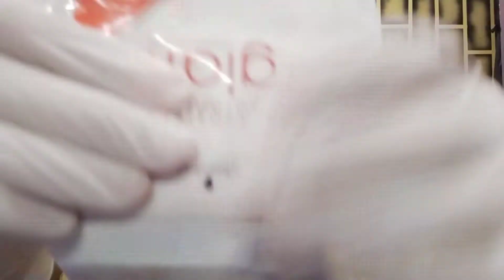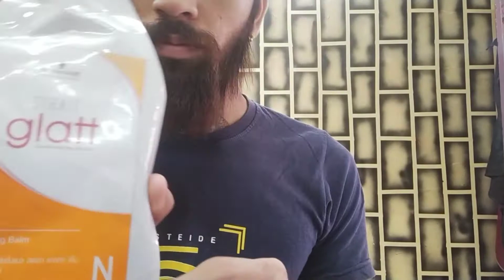BEARD STRAIGHTENING ✳️ BEARD TREATMENT ✳️ CURLY BEARD TO STRAIGHT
more tutorial videos I need  your help and support to reach more people.

dear friends! we hope u all enjoyed this video!

if you got any questions please let us know by writing down a comment. I would answer your question!!